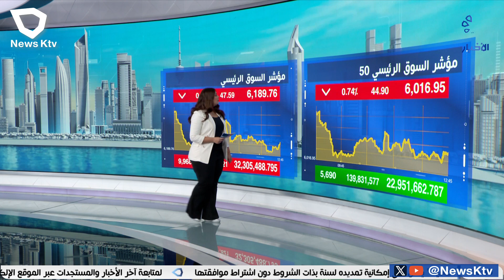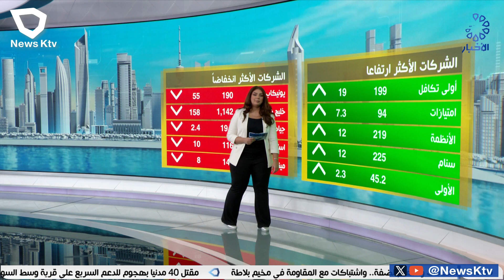تباين أداء المؤشرات الرئيسية لبورصة الكويت وسط استقرار السيولة النقدية عند مستوى 66 مليون دينار